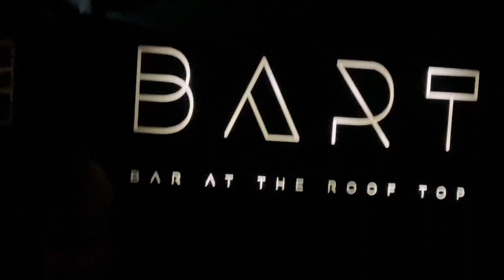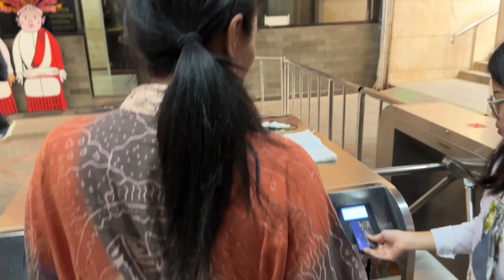Exploring Central Jakarta | Indonesia - Day 116, Part 1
Day 116, Part 1 - 18Aug 2023
We head by foot around the corner to Central Jakarta and visit the Merdeka Square. We take a look around the National Monument and take the lift to the top so see the views across the city.